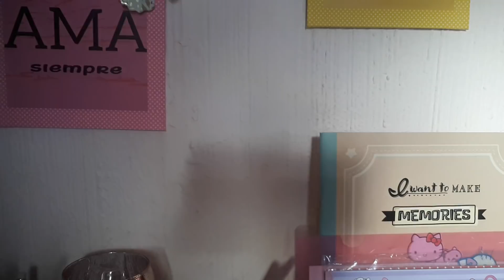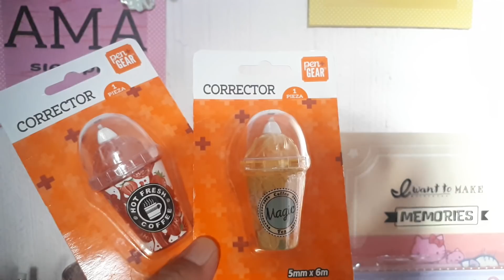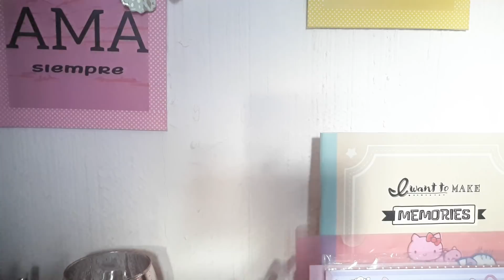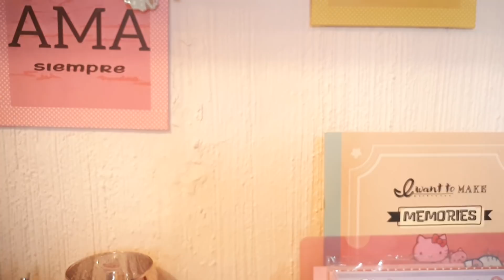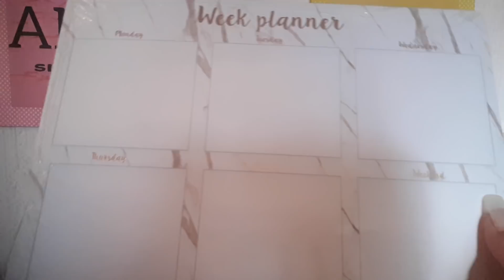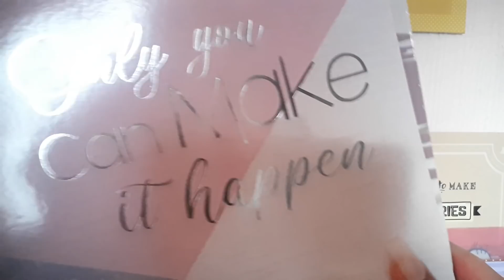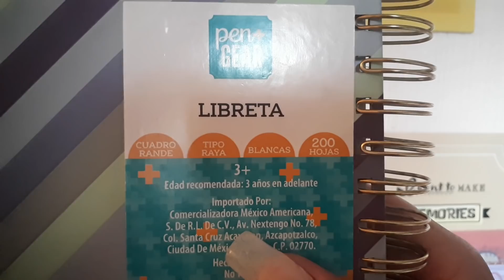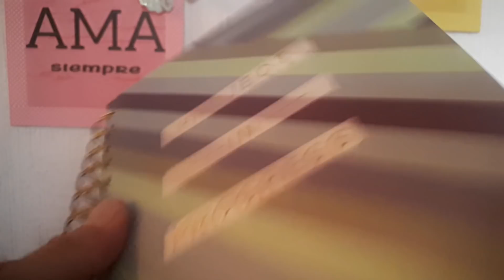📚😍 " REGRÉSO A CLASES " PAPELERÍA HERMOSA 😍📚